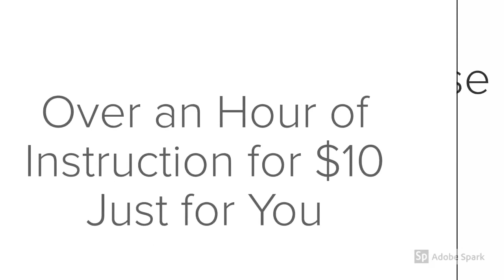Self Defense Lessons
Learn self defense lessons easily and quickly. Kung Fu San Soo Master Mark Colby teaches you step by step, the most effective and easy to learn fighting techniques known to man. These techniques have been distilled from centuries of actual Chinese battle tested fighting. Now you can have the ability to defend yourself and you love ones with these easy to follow self defense lessons, taught in the comfort of your own home.